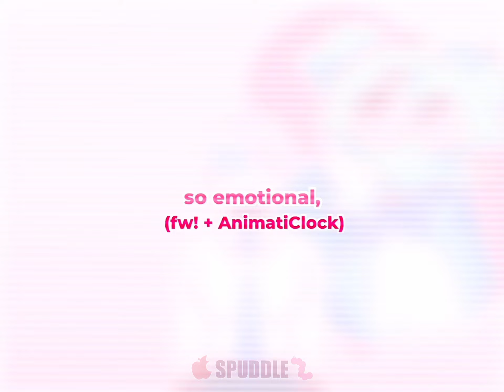(♡) LOVE FOR YOU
inspo :
everyone in this trend